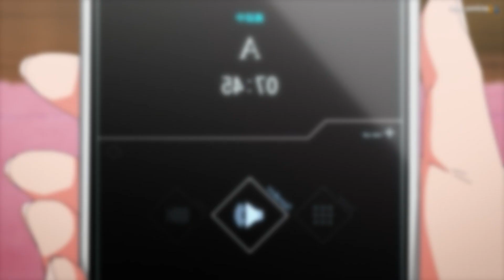Classroom of The Elite Temporada 3 FECHA DE ESTRENO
Nueva información de la  Temporada 3 de Classroom of The Elite